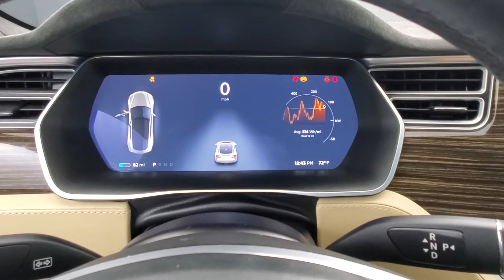2015 Tesla Model S P85D NAVIGATION MOONROOF BACK-UP CAMERA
Stock #:089470
BACK-UP CAMERA, BLIND SPOT MONITOR, BLUETOOTH CONNECTION, CLIMATE CONTROL, FOG LAMPS, HEATED FRONT SEATS, KEYLESS START, MULTI-ZONE A/C, NAVIGATION SYSTEM, POWER DRIVER SEAT, POWER LIFTGATE, POWER PASSENGER SEAT, PREMIUM SOUND SYSTEM, RAIN SENSING WIPER, REAR A/C, REAR PARKING AID, SMART DEVICE INTEGRATION, SUNROOF/MOONROOF, TIRE PRESSURE MONITOR, USB. Why buy from Car Vision? (1) We are a "No-Hassle No-Haggle" dealership! We pre-discount our cars, so you do not need to worrying if you got the best price! (2) Our salespeople are non-commissioned, and won't be pushy about a purchase. (3) We remove the fear of purchasing a pre-owned vehicle with our Comprehensive Extended Service contracts, and provide a FREE Vehicle History Report for each car. (4) We handpick only the best vehicles, and each vehicle goes through a meticulous 118-point inspection process. (5) Are you are looking to sell your car? We buy cars! ***Our "Market Based" pricing philosophy ensures you pay below the current market average for the same car with comparable mileage! We utilized cutting edge software which pulls data from every major auto website. Our goal is to price our cars low enough to sell within 30 days. This means you get our best price without having worry if you paid too much.***